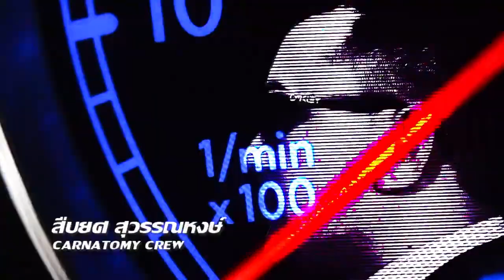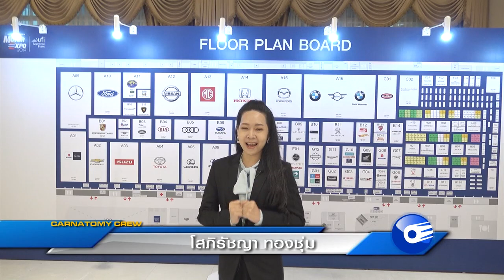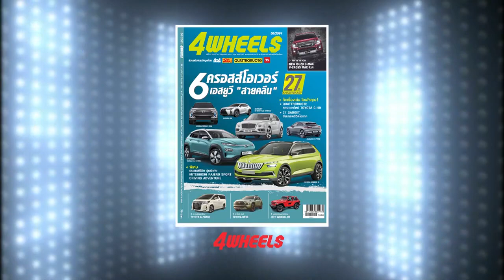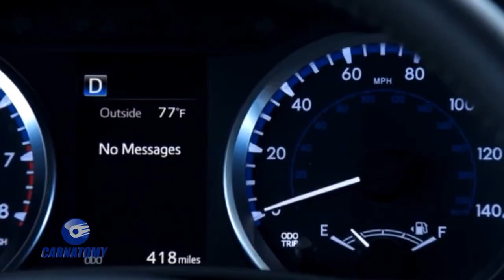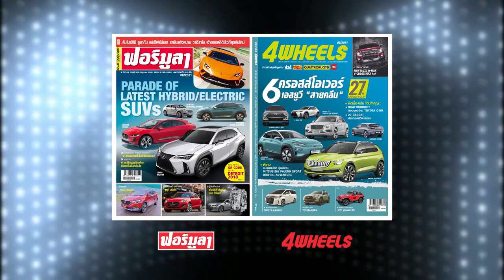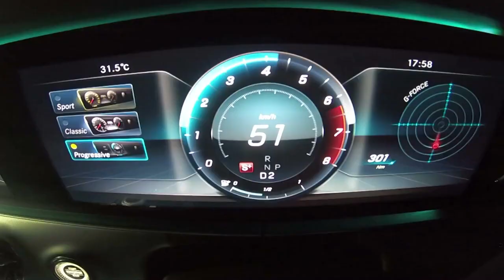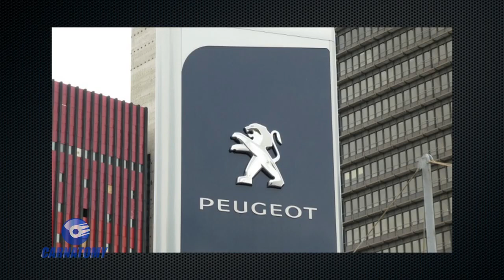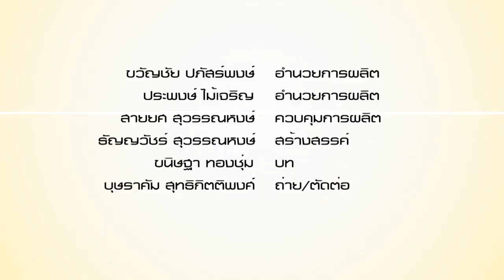Carnatomy T441 OA 20 11 19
การประเมินระบบตัวช่วยด้านความปลอดภัย